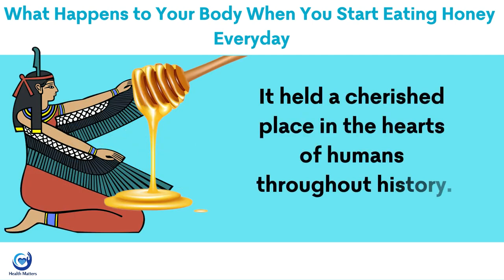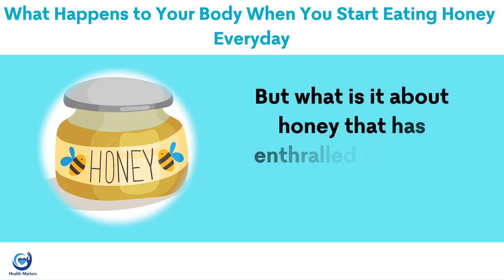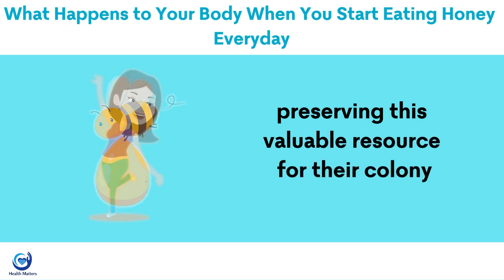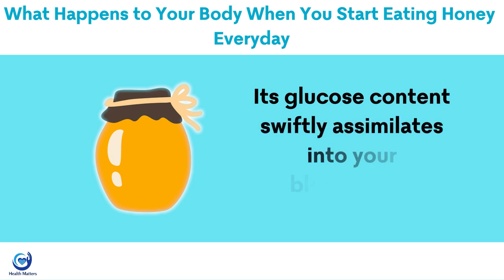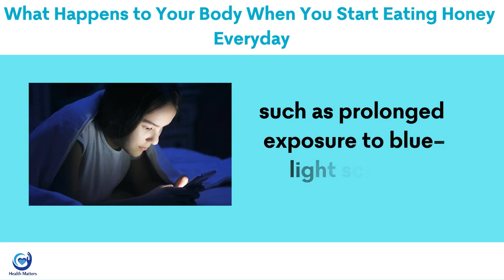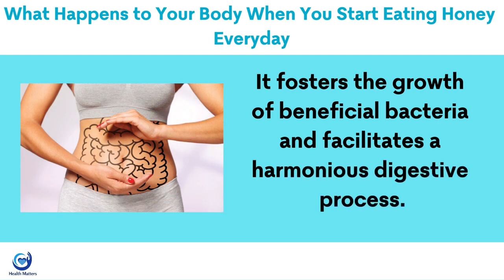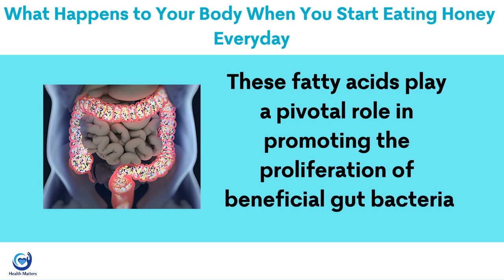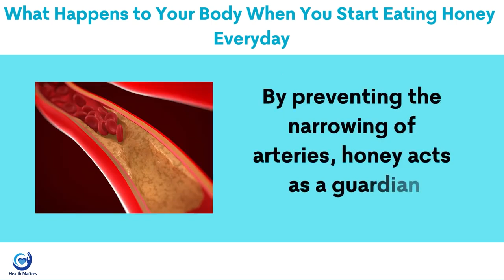What Happens To Your Body When You Start Eating Honey Every Day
In this video, we'll reveal the secret power of honey, and show you how to make sure you're getting the most out of this delicious and powerful food.

A lot of people think of honey as a sweetener, but in reality, honey is packed with nutrients and health benefits that you might not know about. In this video, we'll show you how to incorporate honey into your everyday diet to achieve some amazing health benefits. From better digestion to stronger immune systems, honey is one of the most versatile foods you can eat!